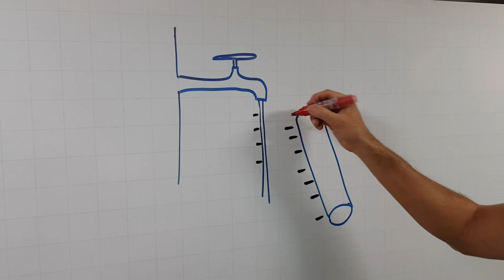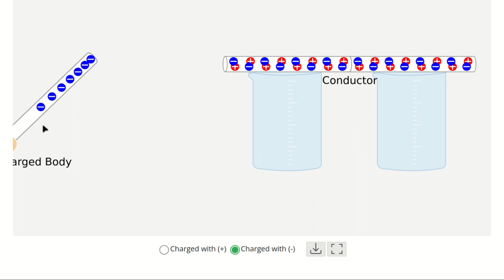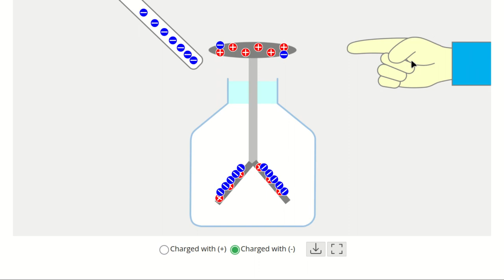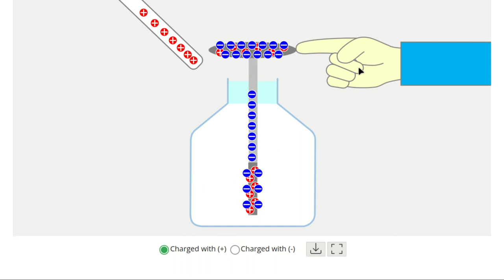Eletrização por indução eletrostática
Um corpo neutro sempre é atraído pelo indutor. É por isso que o fio de água parece entortar ao se aproximar um condutor eletricamente carregado.

Aproximando um indutor com excesso de elétrons, a esfera do eletroscópio, inicialmente neutra, fica positiva por atração e as folhas do eletroscópio ficam com carga negativa, por repulsão.

Ao tocar na esfera, as folhas se fecham. O aterramento na presença do indutor faz com que um corpo inicialmente neutro adquira carga de sinal oposto ao indutor. Ao afastar o indutor, as folhas se abrem pois estão com carga positiva.

O eletroscópio de folhas mostra não somente se um corpo está carregado, mas também indica o quanto está carregado: quanto maior a quantidade de cargas, mais as folhas ficarão afastadas entre si.

Utilize seu eletroscópio para realizar diversas experiências com eletrização.

Apresentação: Marcio Koba
Gravação e edição: Evelyn Koba
Roteiro: Clarissa